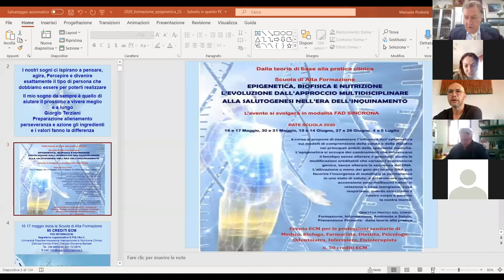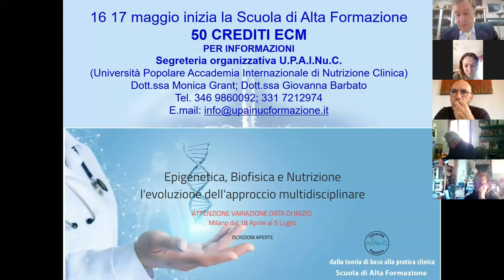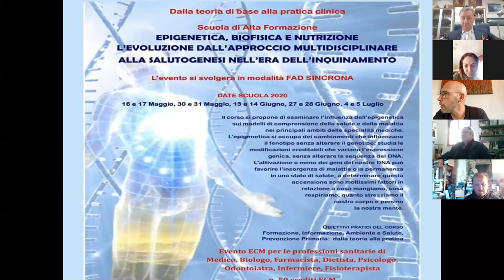Livio Sgarbi - pillola